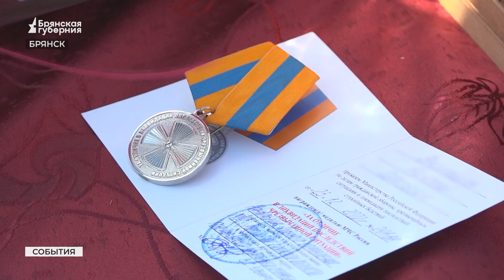В Брянске прошел открытый инструктаж заступающих на службу нарядов полиции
На Площади Партизан в Брянске под руководством начальника УМВД России по Брянской области генерал-майора полиции Владислава Толкунова прошел открытый инструктаж на службу нарядов полиции. Он  приурочен к празднованию Дня России, а также к 305-й годовщине с момента образования Российской полиции.